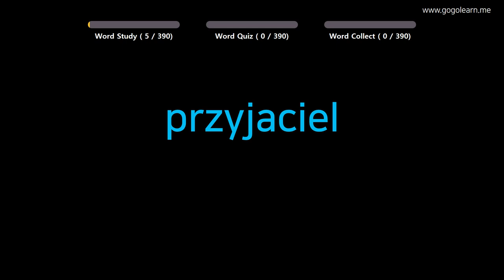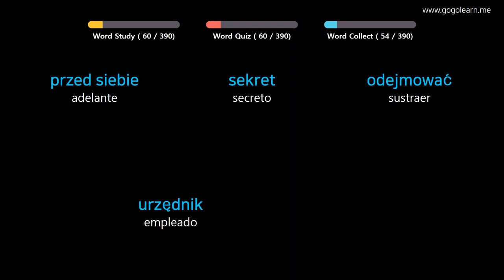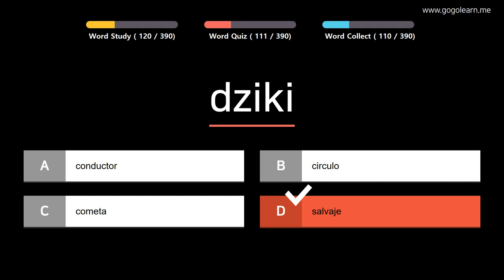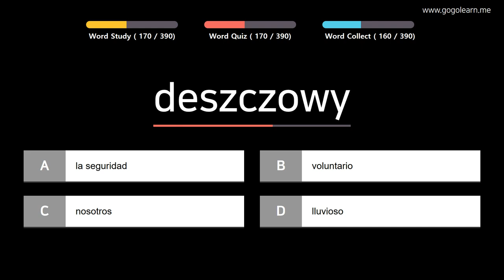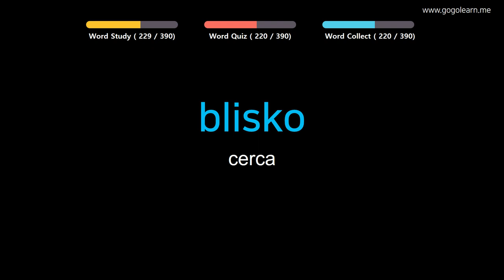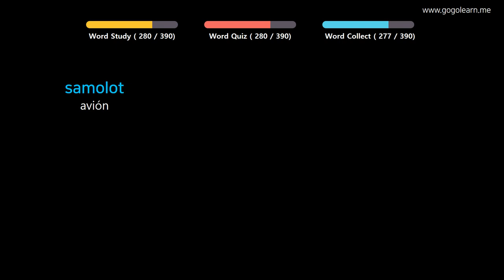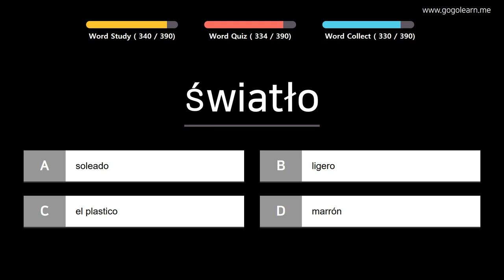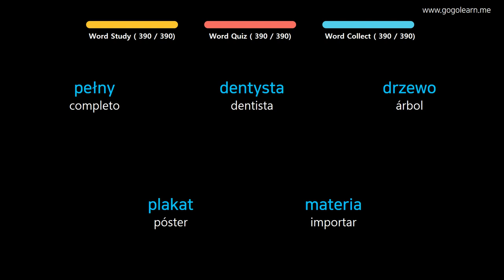Aprender Polaco | Vocabulario Polaco escuela intermedia1 | Golearn